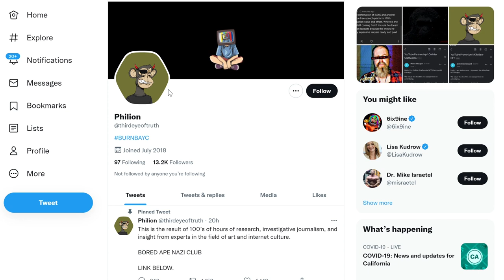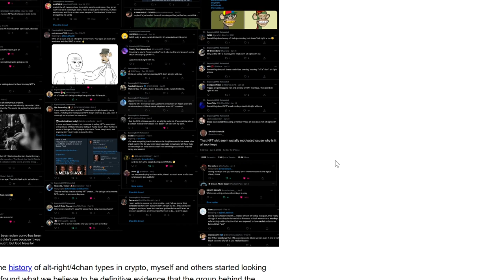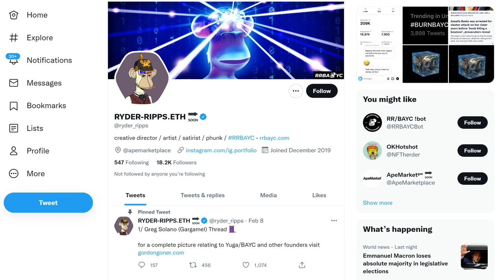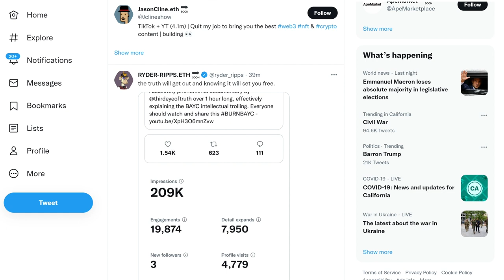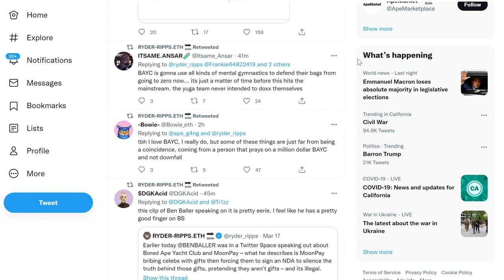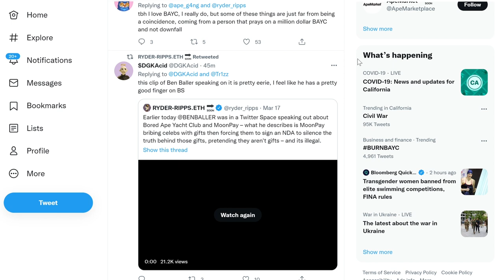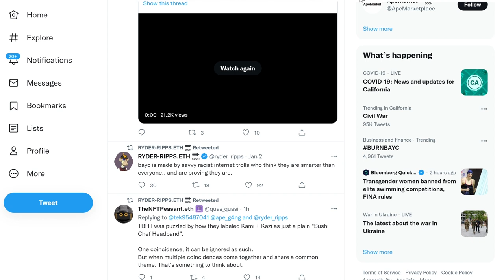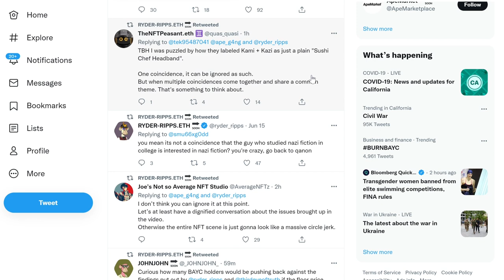BURN BAYC | Why Are Your Favorite Crypto/NFT Youtubers Not Talking About It?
The way the crypto/nft community chooses to respond to these findings with affect the validity of this space. Why are your favorite crypto/nft youtubers/influencers choosing to remain silent???

"All are Punished" - Shakespeare

Here's where to buy Crypto:
to sign up for Crypto.com to Buy Crypto!

Some of the links on this webpage are affiliate links, meaning, at no additional cost to you, We may earn a commission if you click through and make a purchase and/or subscribe.